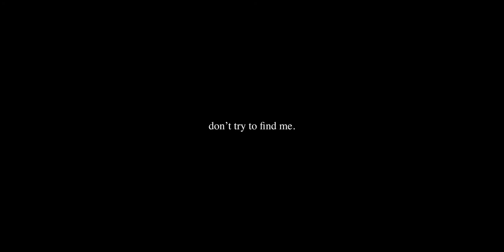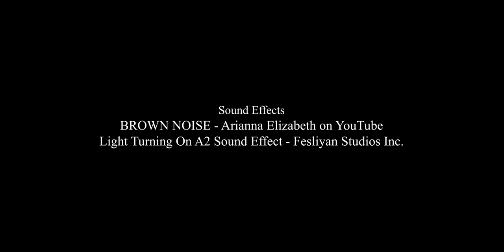don't try to find me (2022)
Audiovisual simulation of an intrusive thought.

Genres: Drama, Horror, Thriller

Co-directed this one with Katie Youn, a very talented student filmmaker. Check out her production company here: